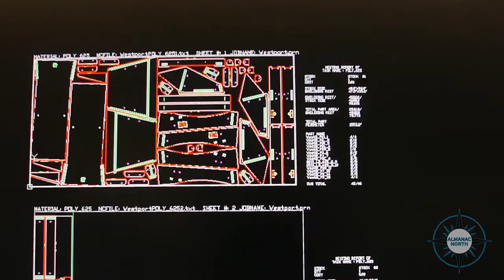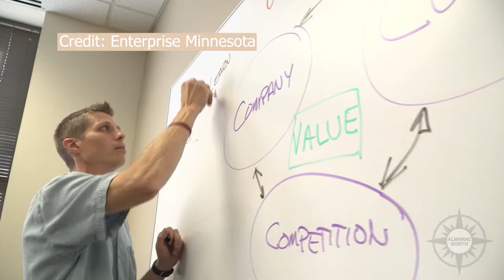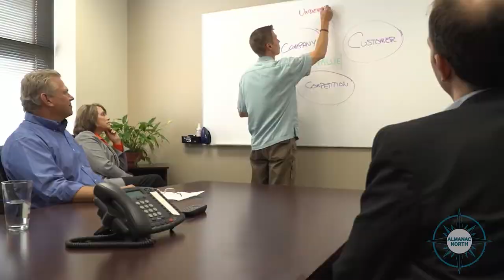Manufacturing Month in Minnesota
Bob Kill, CEO of Enterprise Minnesota talks about the significance of manufacturing in northern Minnesota and how manufacturers are navigating the COVID-19 pandemic.